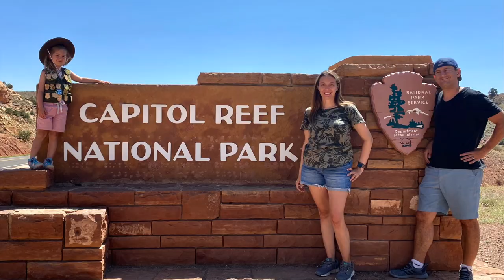Capitol Reef- Utah